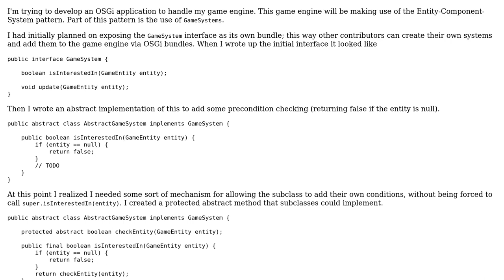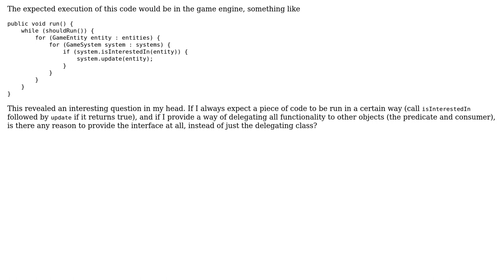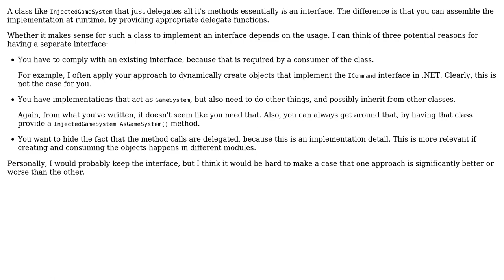Software Engineering: Inheritance vs Injection with Template-ish pattern and planned contributors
With thanks & praise to God, and with thanks to the many people who have made this project possible! You are responsible for your own actions.